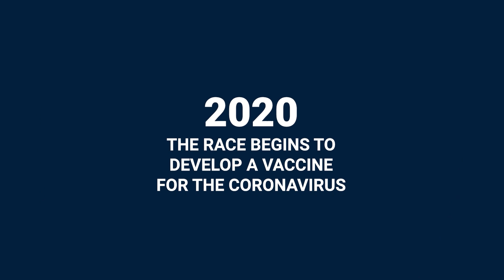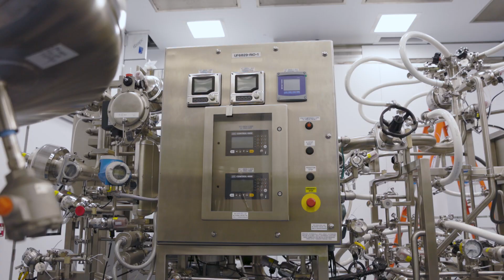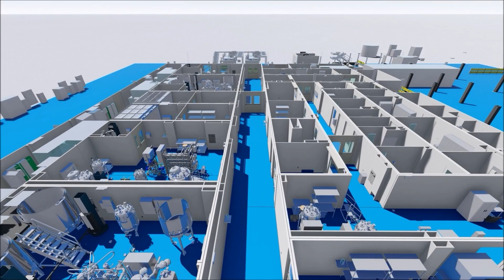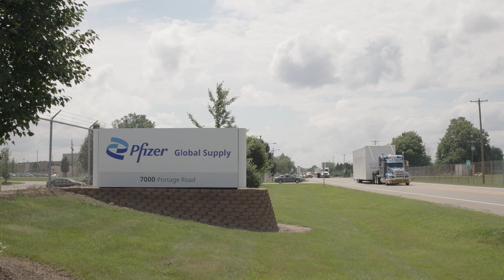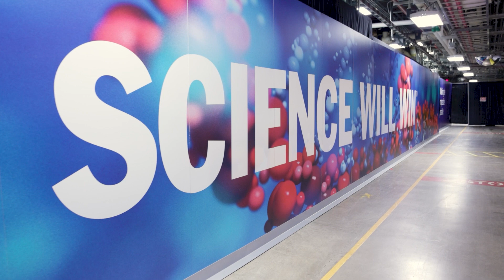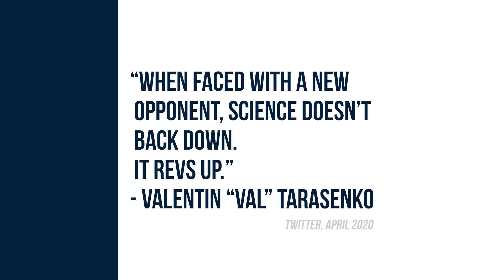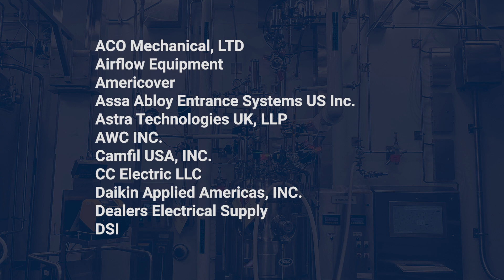Pfizer Chooses G-CON Prefabricated Cleanroom PODs for COVID Vaccine Facility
In 2020, Pfizer announced the rollout of its COVID Vaccine. In a global life or death situation, time was of the essence. Pfizer had to build a facility in parallel with operating a facility and chose G-CON Cleanroom PODs to meet this need with an aggressive timeline.